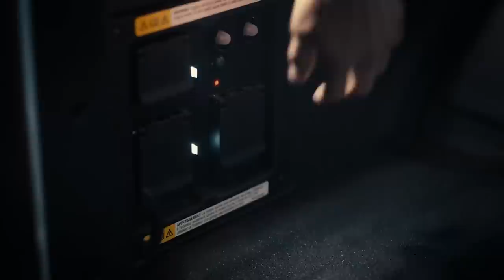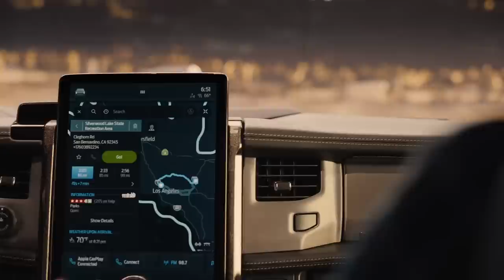Rein elektrischer Pick-up Truck: Ford zieht mit F-150 Lightning nach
Ein Arbeitstier wie der herkömmliche Diesel: Das verspicht Ford mit seiner elektrischen Neuauflage des beliebten Pick-ups. In Amerika ist er ähnlich populär wie in Deutschland der Golf. Doch kann das Auto den Ansprüchen standhalten?